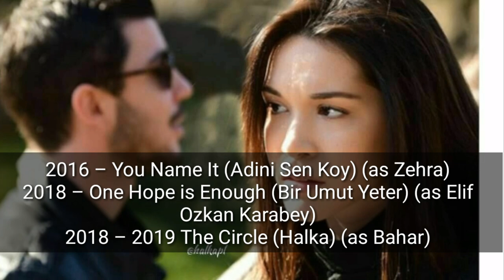Hazal SUBASI All DRAMA List